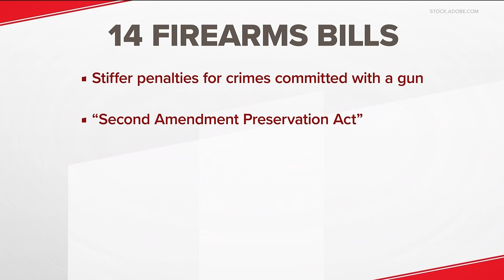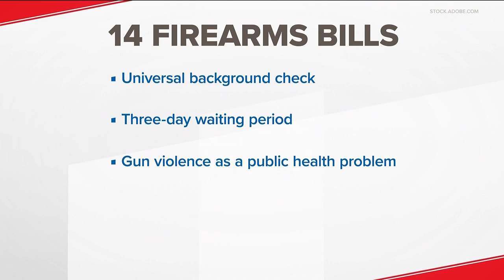Gun laws up for debate in Georgia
So far, this year’s Georgia legislature has seen a new gun bill about every day of the session. Most are proposals from Democrats, but there is a broad range of them.  The bills seem to reflect the state’s updated political reality – that pro-gun lawmakers and a pro-gun governor are running the show.

11Alive is Where Atlanta Speaks. We believe that news shouldn’t be a one-way conversation, but a dialogue with you. Join in, share your thoughts and connect with new perspectives.